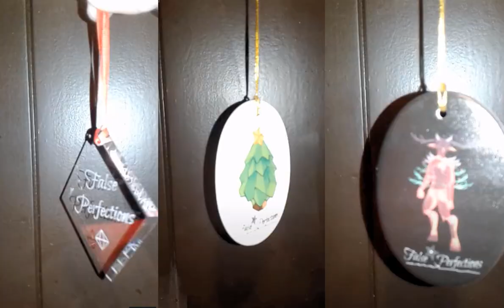False Perfections: The Christmas Special (Teaser Trailer) REVEAL TRAILER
For my series, I am making a Christmas Special! It will be a half-hour comedy following the main cast. This special will take place between episodes 3-4.

False Perfections is an Original Fictional Mystery/Drama following a teen boy who has awoken in Purgatory. He must regain his memory in order to move onto the afterlife. However, he can only regain these memories by watching them unfold in front of him. With the guidance of his Guardian Angel, will the child ever recover what he lost, and go to where he belongs?

This project combines still images and animation to achieve an anime feel.

Intro Logo by hassnainali

Foley Artist by Hatena360

Background by Abomination Roll

VFX By AA VFX and Sunari VFX

Song Altered Reality by Crypt of Insomnia

Please support the series by purchasing an ornament!
5$ per Oval Ceramic Ornament (Both designs)
10$ per laser cut glass diamond ornament

Skype: Oodie.Mohar